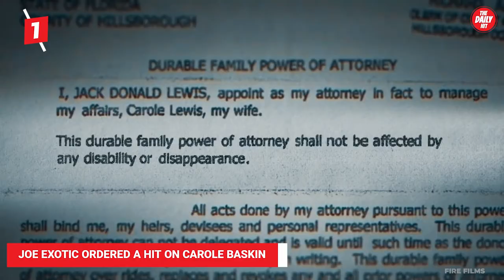Top 10 Most Unbelievable Tiger King Moments!!! (MUST WATCH)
Top 10 Most Unbelievable Tiger King Moments

10 Most Unbelievable Tiger King Moments!
We're not kidding. This is the real deal, 10 honest to goodness moments when Tiger King went full on beast mode and made us cry tears of joy over his raw awesomeness. We hope you enjoy this video as much as we enjoyed making it for you!

In this video about, Top 10 Most Unbelievable Tiger King Moments, we try to answer these questions:
- A list of Tiger King's most iconic moments
- Ranking which episode was the best out of the series
- Top 5 funniest moments from among his many embarrassing ones.